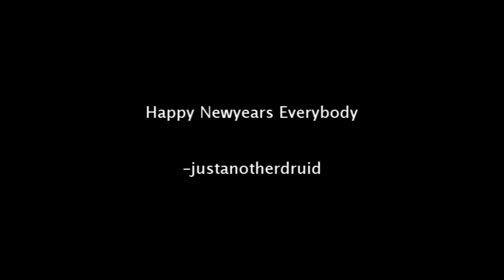World First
Sarth  +3D  +Trash  +1 Whinke

ps: sorry about the fan in the background